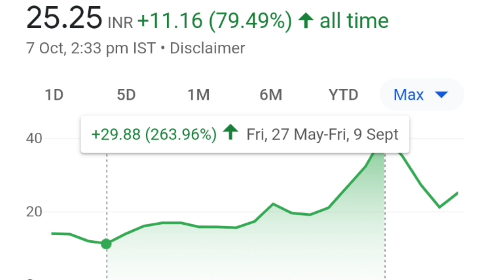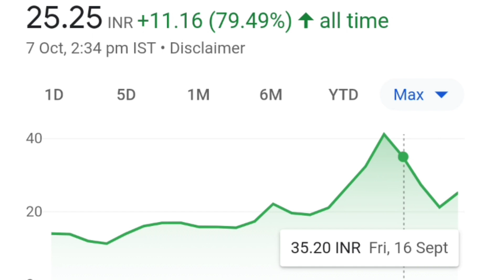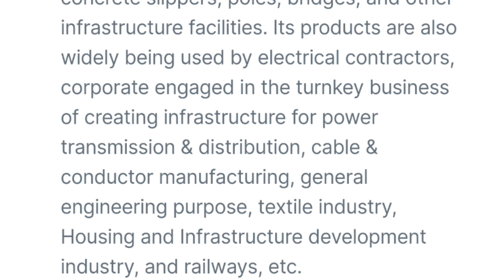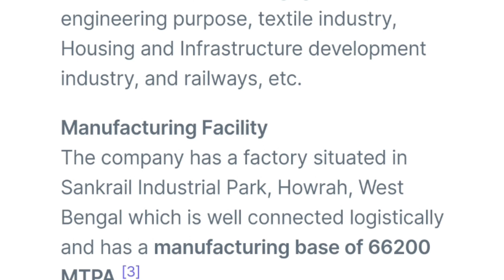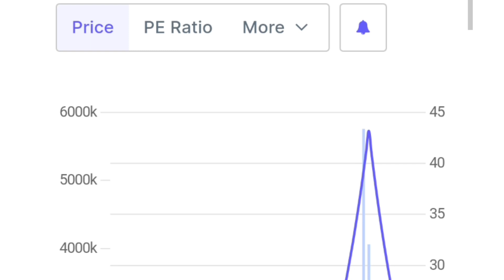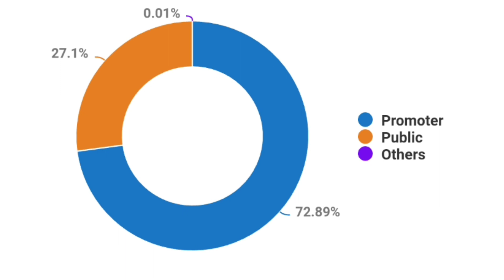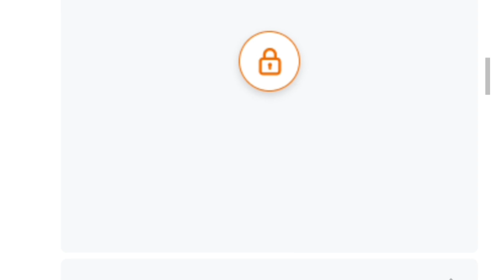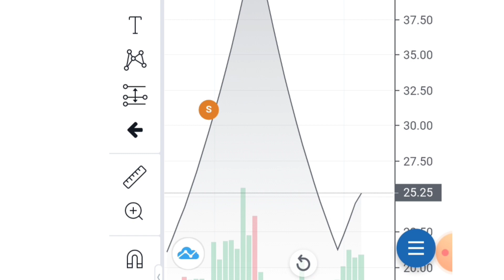kritika wires ltd share latest news | kritika wires share price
Topic Cover

below 1rs share price list
best penny stock under 1 rs
debt free penny stocks below 1 rupee
multibagger stocks 2022 india below 1 rs debt free share
penny stock penny stock 2022